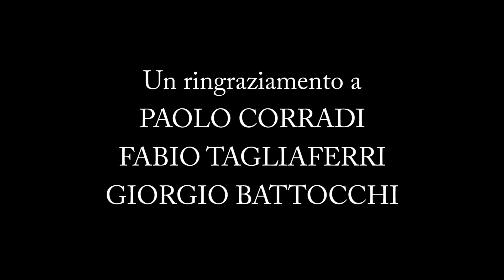Marco Corradi - Traktor Boarisch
"Paris" ballo tipico tirolese

Disponibile sul nostro sito, nella compilation ORCHESTRE DA BALLO - STAR PARADE VOL. 8